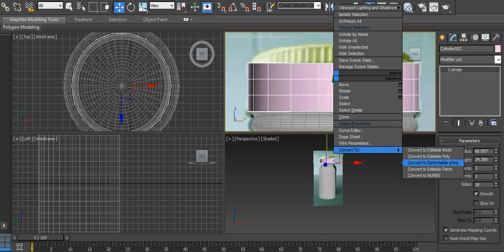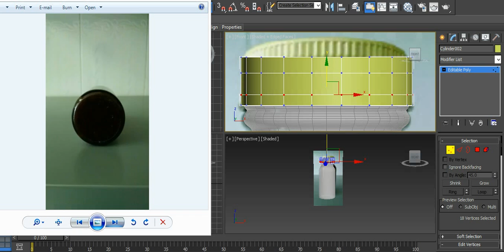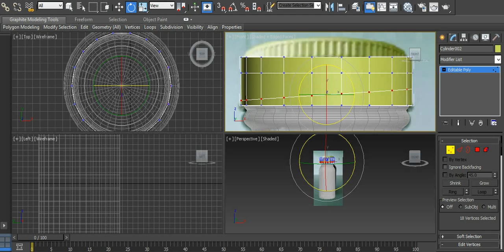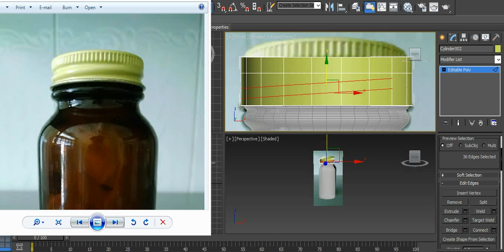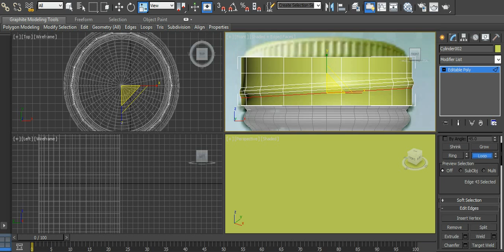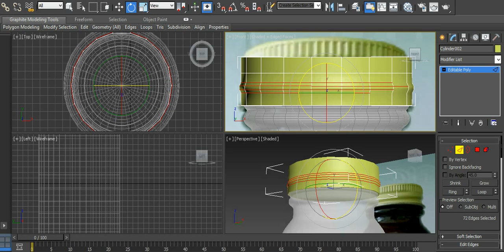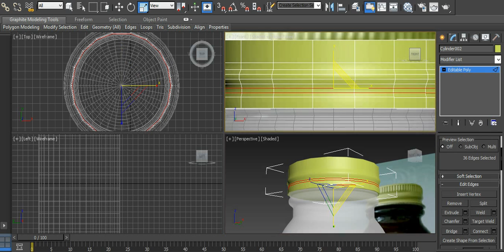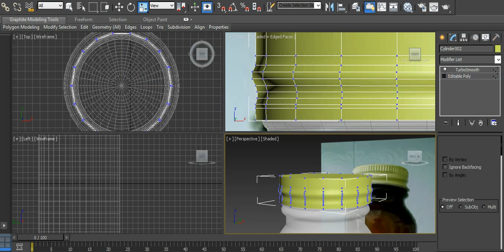3D Studio Max: Making of 3D Medicine Bottle - Part 03